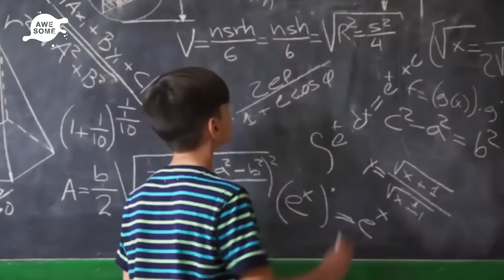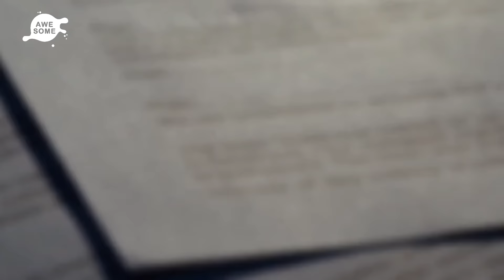Couple Thought They Adopted A 6 Year Old Child Until They Saw Her Strange Medical Records